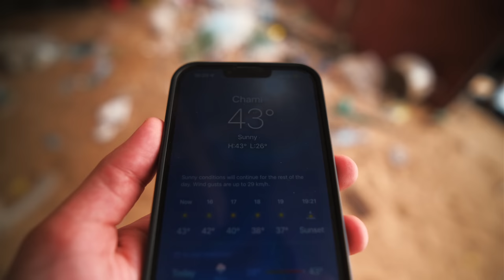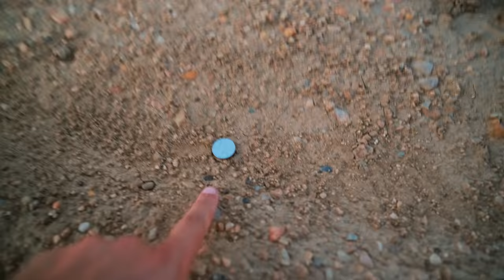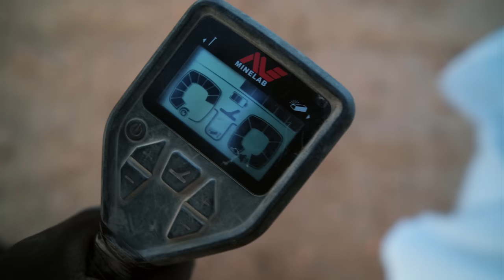غامرت لمدة 6 أيام مع منقبي الذهب في صحراء موريتانيا 🇲🇷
بعدما جربت رحلة قطار موريتانيا و شاركت معكم المغامرة، اليوم راح نعيشو مع بعض تجربة و مغامرة فريدة من نوعها.

قبل ما أسافر الى موريتانيا سمعت الكثير عن موضوع حمى تنقيب الذهب الذي أثار إنتباهي و بحثت الكثير عنه لكي أحاول عيش تجربة تنقيب الذهب معهم و بعد عناء طويل لإيجاد الانسان المناسب لكي يساعدني في خوض هذه التجربة الحمد الله تعرفت على الأخ يحيى لي راح نعيش معه ستة أيام في قلب صحراء موريتانيا و في الفيديو راح تشوفو مخاطر و صعوبة هذا العمل و خاصةً قساوة معيشة المنقبين في مجاهر التنقيب.

نتمنى يعجبكم هذا الوثائقي و مشاهدة ممتعة.

0:00 - المقدمة ( تنقيب الذهب في موريتانيا )
0:41 - مدينة الأحلام الذهبية
4:15 - الطرق الثلاث لتنقيب الذهب
18:53 - مجهر اصبيبرات
21:44 - عملية تصفية الذهب